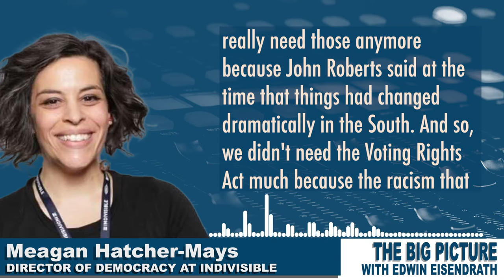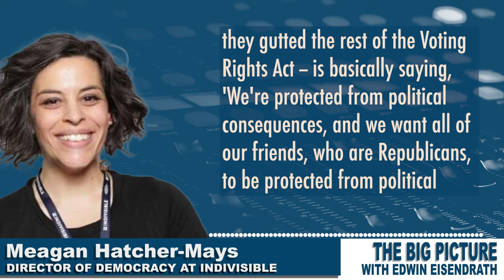The Supreme Court is now illegitimate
An illegitimate Supreme Court is now attacking democracy, @importantmeagan of @indivisibleteam tells @eisendrath.